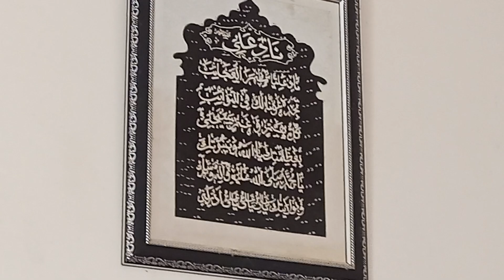دل کی باتیں ❤🤗🌹